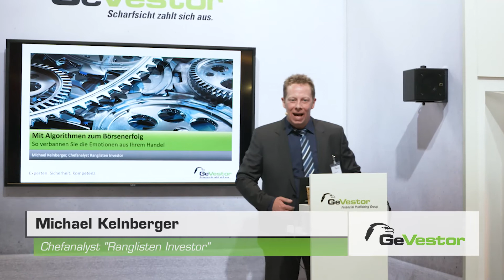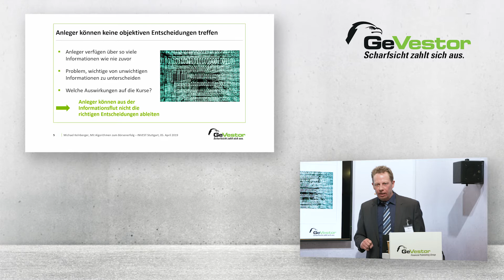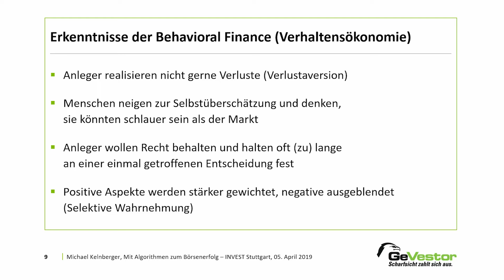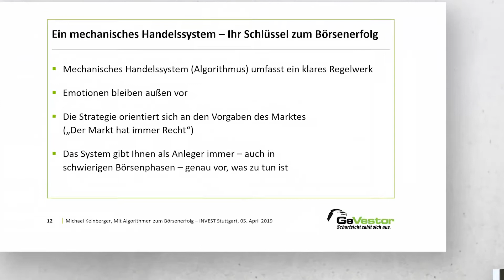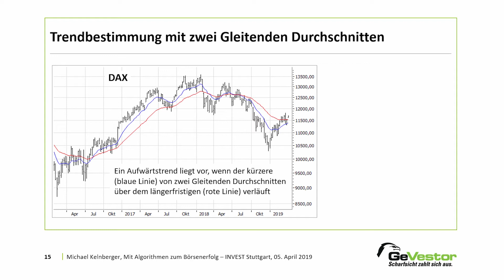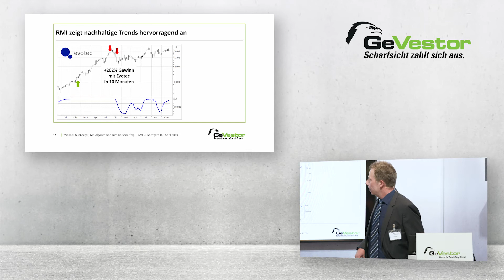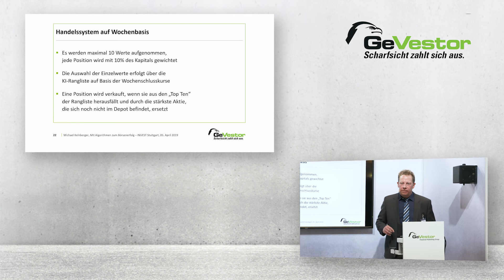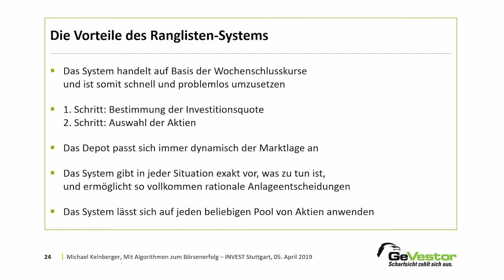Invest 2019 I Mit Ranglisten K.I zum Erfolg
📧 Jeden Tag die spannenden Updates von Michael Kelnberger und anderen GeVestor-Experten direkt ins Postfach? Kein Problem mit unseren täglichen kostenlosen Börsenupdates

2. Börse ganz praktisch: Einsteiger fragen, Börsenprofis antworten